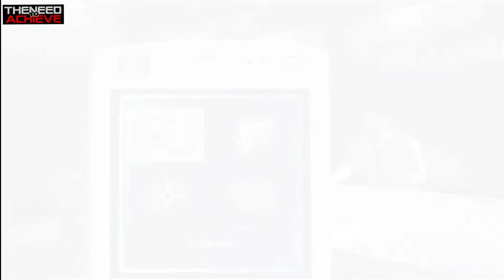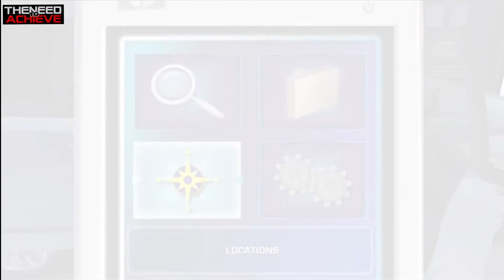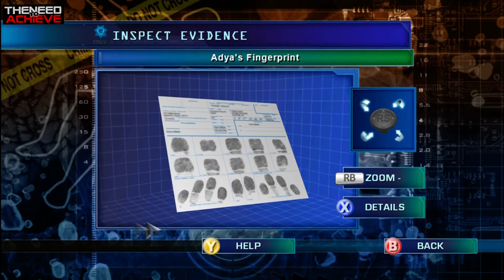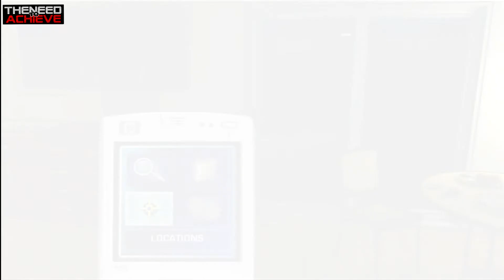CSI: Hard Evidence WalkThrough Case 4 part 3 of 5